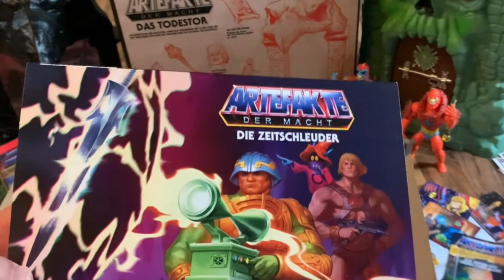20.12.22: Hörbare „Einblicke hinter die Kulissen“ (MotU-FanFiction-AdventsKalender 2022)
20. Dezember 2022: Hinter dem heutigen Hör-Türchen verbirgt sich Alex Derra, Kopf und Macher von Artefakte der Macht, Mitverschwörer bei MotU-FanFiction&Friends und Godfather der Mega-Projekte „Das Todestor“ sowie „Castle Hellskull“ :-)
— Hör-Türchen des MotU-FanFiction-AdventsKalenders 2022
Nach dem Auftakt am 01.12. öffnen sich bis Heilig Abend insgesamt 12 Hör-Türchen (an jedem geraden Dezembertag)